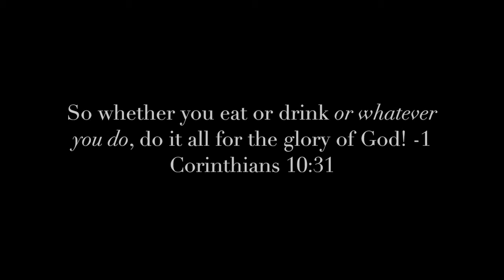Mikey Liao's Dance Compilation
My Dance Compilation. Life is not just about regrets; it's about moving forward from your regrets!